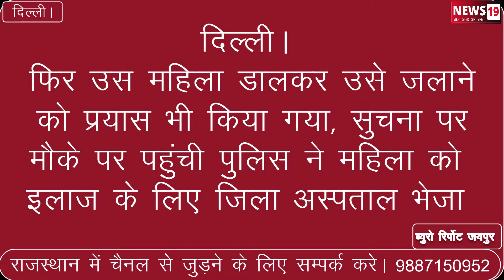दिल्ली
महिला से रेप करने के बाद किया तेजाब से हमला